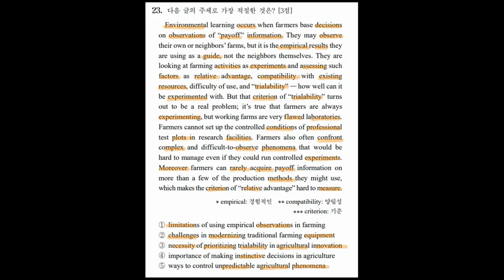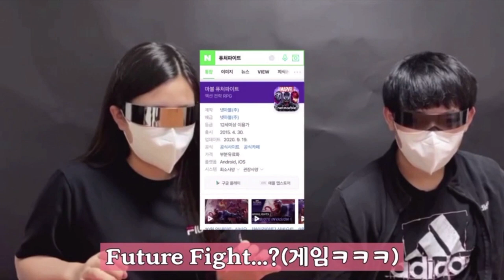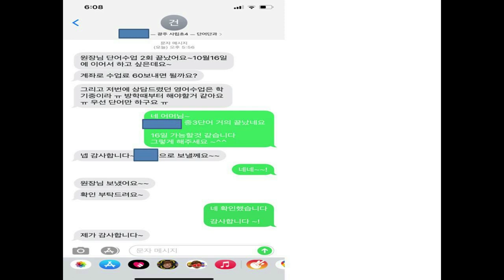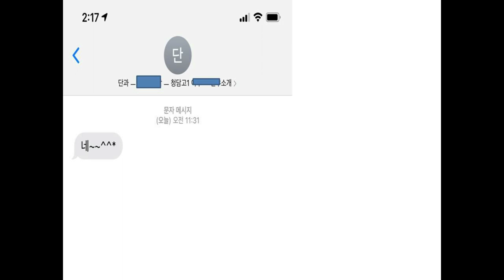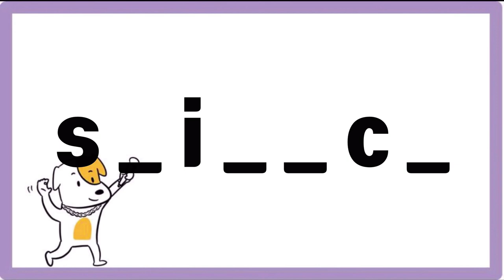[퀴배영] 단어대결 모음 2편 (korean-english word battle)도곡동영어학원 학동영어학원 압구정동영어학원 청담동영어학원 대치동영어과외잠원동영어학원 한티역영어학원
도곡동영어학원 학동영어학원
압구정동영어학원 청담동영어학원 대치동영어과외